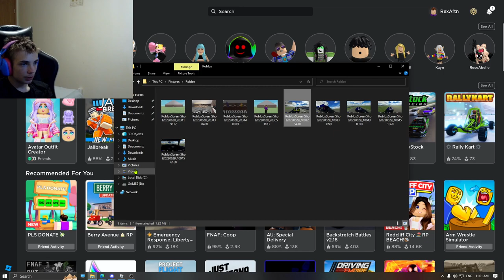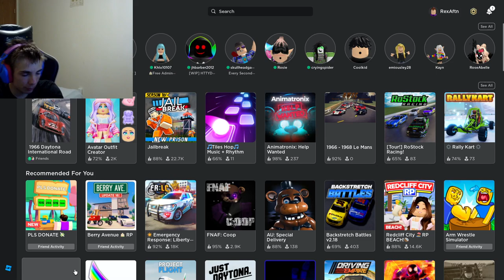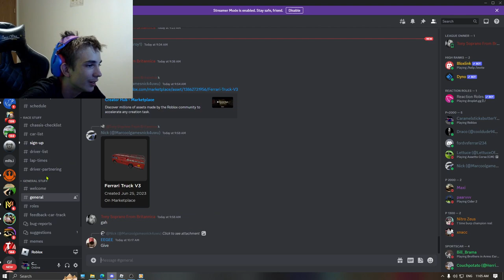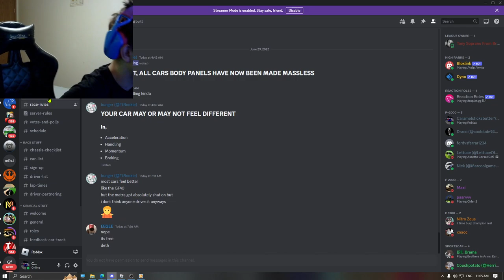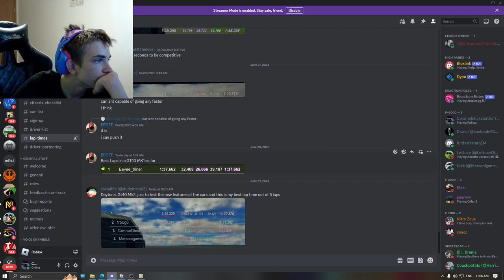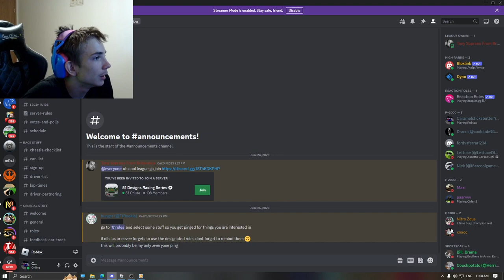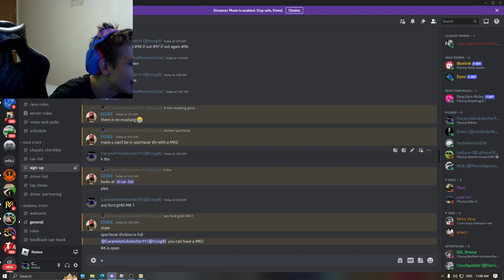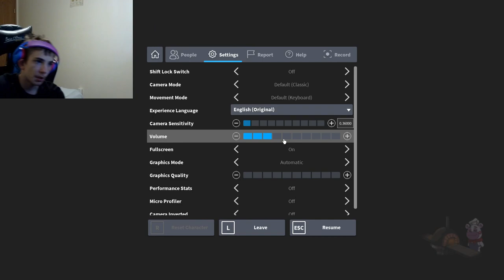I am IN a roblox racing tournament